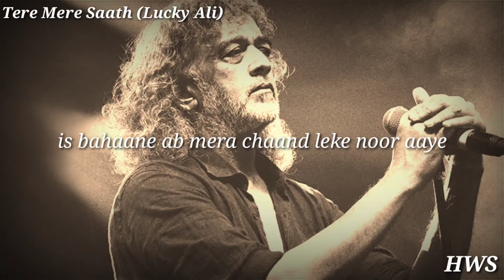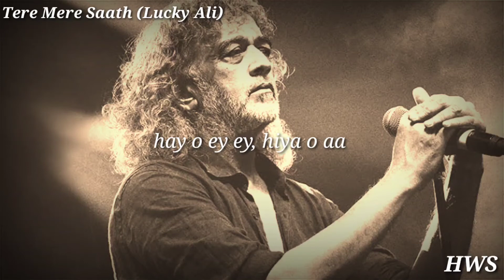Tere Mere Saath by Lucky Ali | Lyric Video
You are on the right place for listing and enjoy the music.
You can find here almost all Bollywood (Hindi) songs with lyrics.
You can Search here your favourite  song with the album name in Playlist section or also by the solo song name.

Make Sure You Will Like It And Spread It As Much As You Can. and share this with your friends and with your love once.

CREDITS:

Album:    Aks
Song:     Tere Mere Saath
Released: 09/14/2000
Singer:   Lucky Ali
Musician: Lucky Ali
Lyricist: Akki, Amol, Mohammed
🎧 Lyrics: 🎧

Tere mere saath jo hota hai
Baat samajh mein aati nahin
Sabke saath woh hota nahin
Jab sara jag hi sota hai
Phir neend hamein kyun aati nahin
Hay o ey ey, intezaar mein teri hoon hoke zaroor aaye
Hay o ey ey, is bahaane ab mera chaand leke noor aaye
Kuch lamhon ke liye hai yahan zaroor
Koi bhi raha nahin yahan pe bekasoor
Jab duniya ko dekhoon lage satrangeen
Sachcha bhi ya jhootha bhi ya khush gham bhi
Dil walon ne, sahi maano dil diya hoga
Dil walon ne, kuchh aisa hi kiya hoga
(La la la la la laa
La la la la la, la la laa) -2
La la la la
Karta nahin main tujhse koi dillagi
Achchha hoon ya bura hoon main hoon yunhi sahi
Pyaar tera jaana maine dil de diya
Tujhse bichhad ke main jaaoonga kahan
Hay o ey ey, intezar mein teri hoon hoke zaroor aaye
Hay o ey ey, hay o ey ey, hiya o aa -4
If you have an issue with me posting this song or picture please contact me at Once I have received your message and determined you are the proper owner of this content I will have it removed, without any issue.